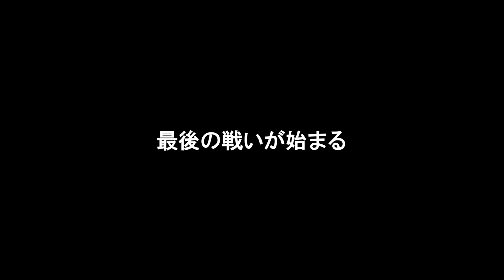【企画】情報解禁 予告第一弾 ウサベンジャーズ THE RETURNING HERO / END WAR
ウサベンジャーズシリーズ最終章がついに動き出す
THE RETURNING HERO / END WAR
2作連続公開
続報をお待ちください。

編集ソフト：Adobe premierePro